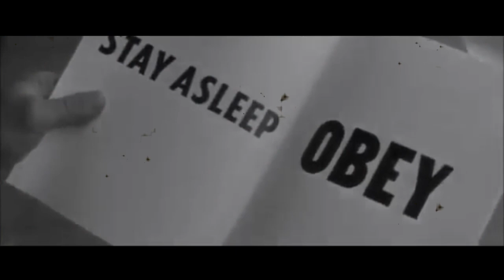Ghetto Priest & Positive Thursdays in DUB - Citizen Zombie [Official Video 2020]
Ghetto Priest & Positive Thursdays in DUB – CITIZEN ZOMBIE

Have more, buy more, watch TV, don’t think, don’t ask questions, follow the rules! How many times you hear those words in your life? System program society in this way. The world is full of misinformation and fake news! People are fed by commercials and programmed by the hyper capitalism that are surrounding us in daily life. How many times you was wondering yourself if you are surrounded by so called zombies?

Ghetto Priest teamed up with Wrocław based band – Positive Thursdays in DUB to record their version of a classic tune of Bristol finest post-punk band The Pop Group. Lyrics written by Mark Stewart three decades ago seems to be very actual till now. Listen to musical protest song which is contemplation of a modern day’s society.

Musicians:

• Ghetto Priest - vocals
• Sebastian Pachecki – trumpet
• Robert Kamalski – saxophones
•• Rafał Konert – percussions, samples, fx
• Marcin Świdziński – keyboards
• Maciek Wolański – bass
• Piotr Knapik – drums
• Piotr Pac-Pomarnacki – sound engineer

Recorded at Jinx Rec. Studio, Wrocław, Poland.
Engineer: Piotr Pac-Pomarnacki
Mixed at Capitol Music Theatre Studio, Wrocław Poland by Piotr Pac-Pomarnacki and Rafał Konert
Mastering: Stone Sound Studio, Żywiec, Poland

Video credits:

Parts of footage used in video is coming from:
- „They Live” by John Carpenter, 1988
- „Baraka” by Ron Fricke, 1992